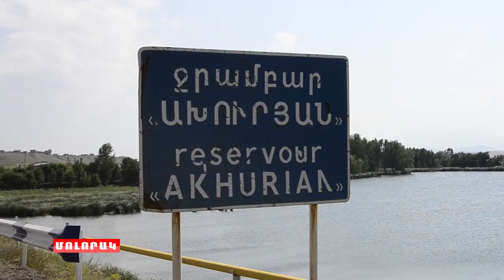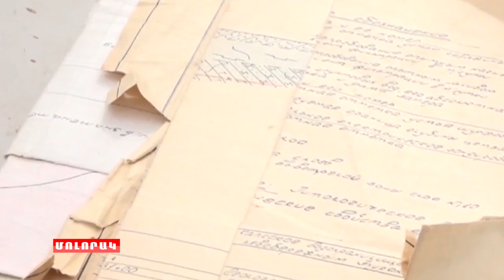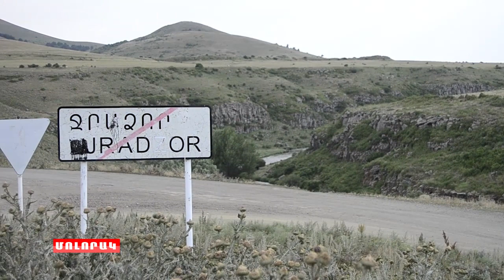Կապսի ջրամբարն ու Ջրաձորի երեխաների ապագան